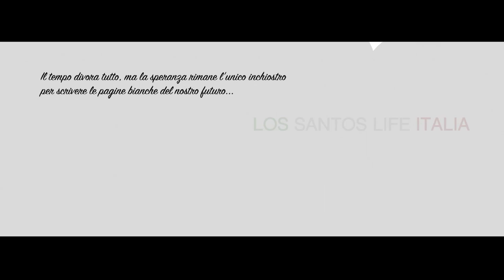Best of GTA V Roleplay | 96 | La guerra finale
I MIEI ORARI STREAMING:
Da Domenica a Venerdì Ore 16:00

⚞ Per chi volesse recuperare la live presente nel video, ecco il link del VOD ⚟